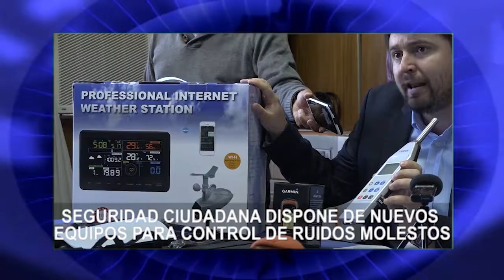NOTICIAS 26 DE MARZO.// PARTE 1